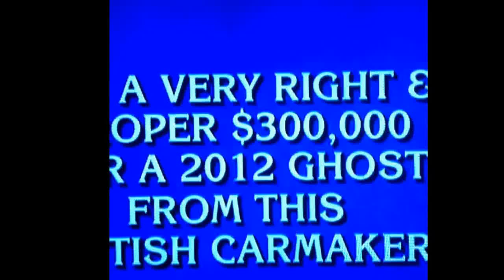Jeopardy Fail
Filmed for Vine